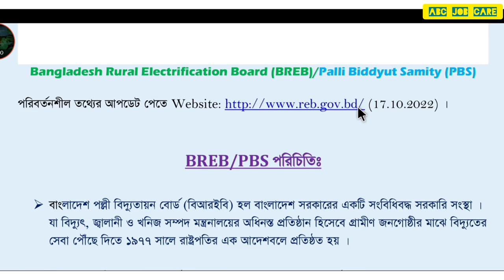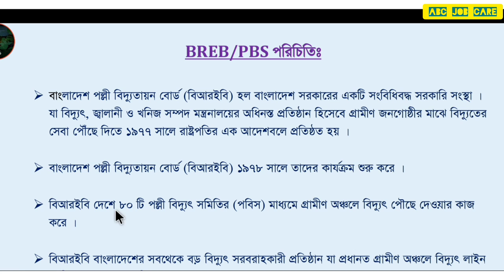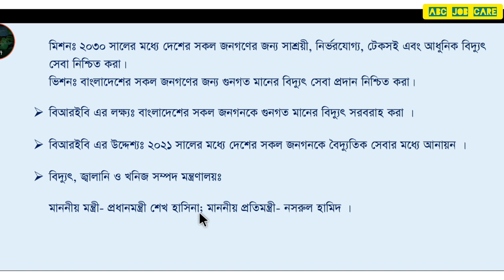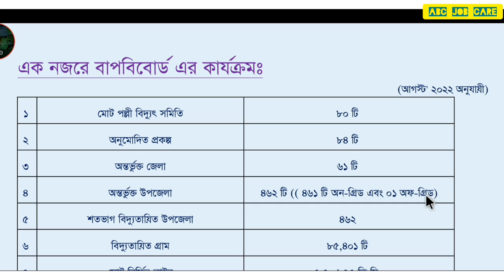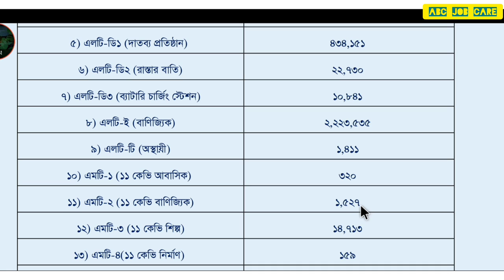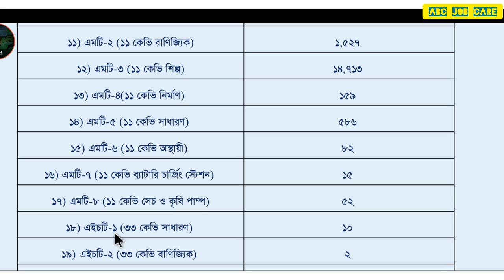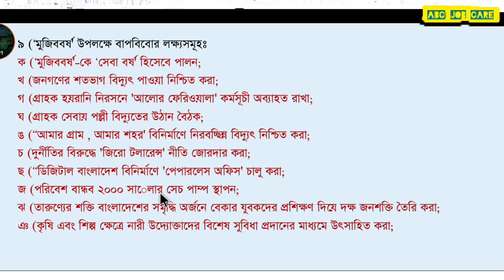পল্লী বিদ্যুৎ সম্পর্কিত গুরুত্বপূর্ণ ৬০টি তথ্য | যা চাকরি পেতে হলে আপনাকে জানতে হবে | PBS(BREB)